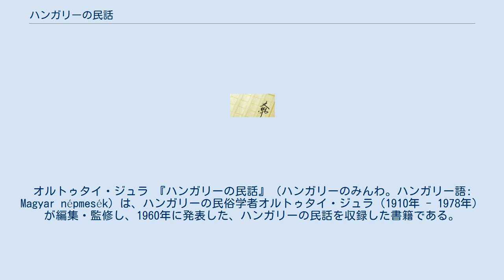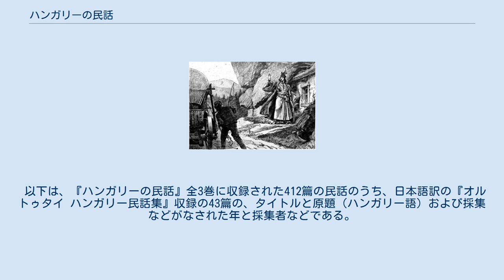ハンガリーの民話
オルトゥタイ・ジュラ 『ハンガリーの民話』（ハンガリーのみんわ。ハンガリー語: Magyar népmesék）は、ハンガリーの民俗学者オルトゥタイ・ジュラ（1910年 - 1978年）が編集・監修し、1960年に発表した、ハンガリーの民話を収録した書籍である。
収録する民話の選定と校注は、民話研究者のコヴァーチ・アーグネシュとデーグ・リンダが務めている。
ブダペストにある出版社の文芸出版社より3巻で発行された。
412篇の民話が収録されている。
 日本語訳は、岩波書店より1996年に『オルトゥタイ ハンガリー民話集』の題で刊行された。
原著のうち43篇の民話が収録されている。
 以下は、『ハンガリーの民話』全3巻に収録された412篇の民話のうち、日本語訳の『オルトゥタイ ハンガリー民話集』収録の43篇の、タイトルと原題（ハンガリー語）および採集などがなされた年と採集者などである。
 1926年に描かれたマーチャーシュ王 ^ マイランド・オスカールはトランシルヴァニアの民俗学者（1858年生-1924年没）である。
 ^ カールマーニュ・ラヨシュ（Kálmány Lajos、1852年 - 1919年）はハンガリーの聖職者で、民話や方言の研究者でもあった。